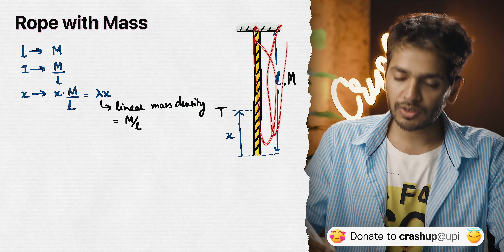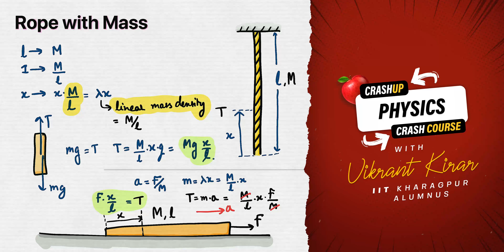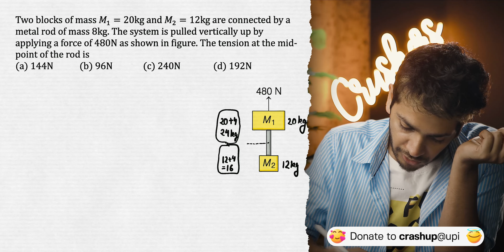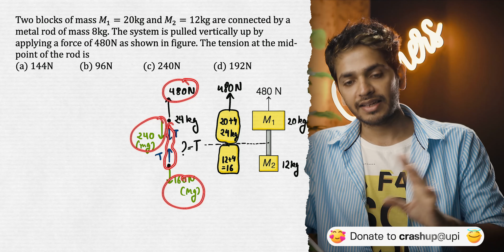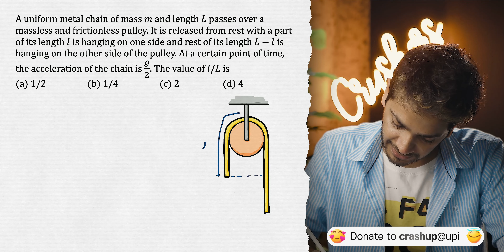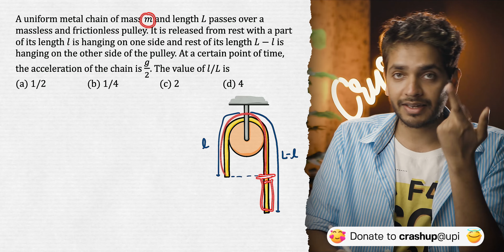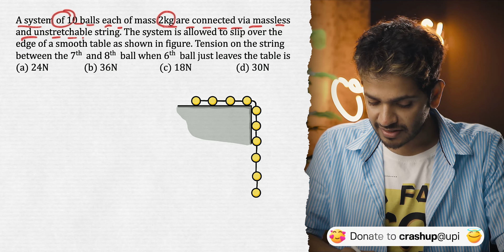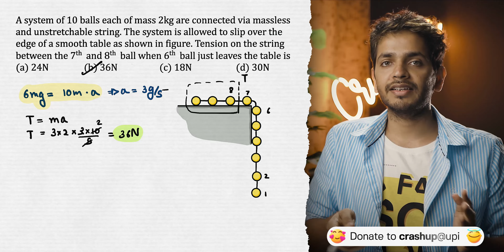Rope with Mass with PYQs jee neet Vikrant Kirar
'Month Physics' is a month-long Physics Crash Course by Vikrant Kirar, IIT Kharagpur Alumnus.
- 2-hour long pixel-perfect videos for One Month
- Visualisation of concepts with Colourful Handmade Graphics